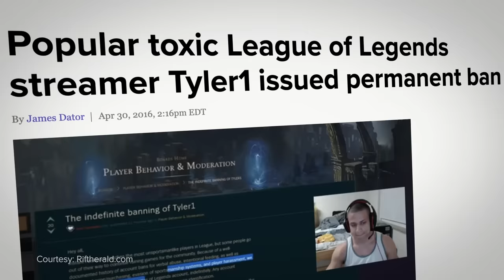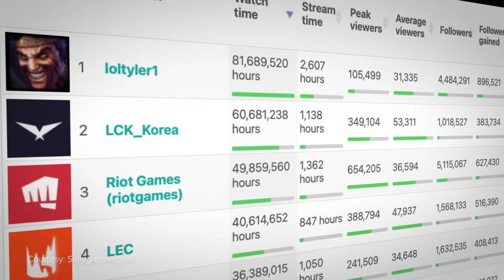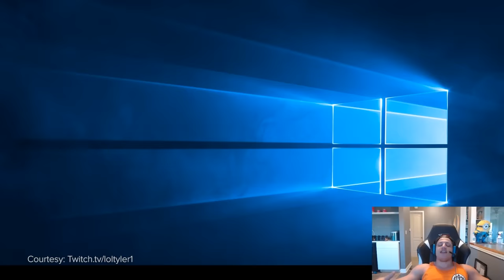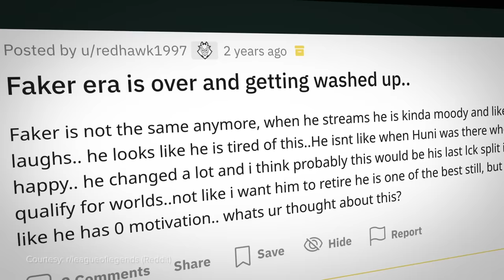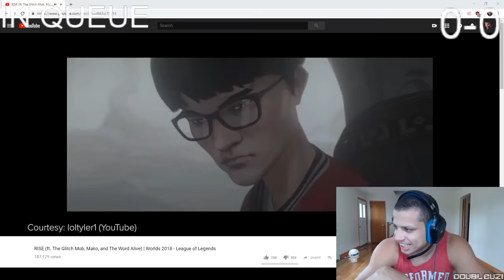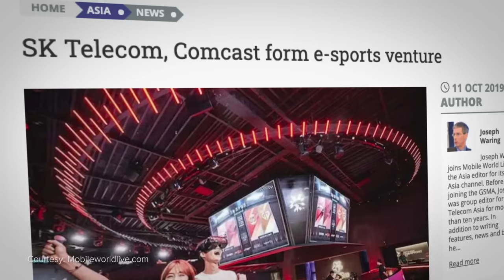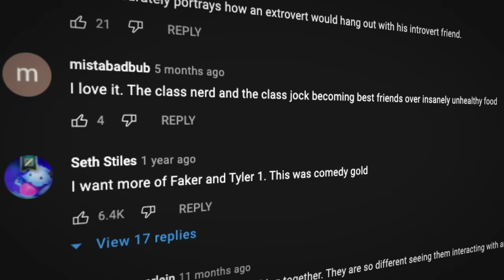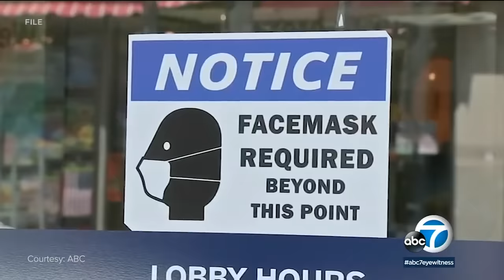Tyler1 & Faker: The Strange Story Behind Esports’ Unlikeliest Duo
It takes a lot of things to become an esports superstar.

Unmistakable qualities like natural talent, a restless dedication that borders on obsession and, of course, you can’t earn street cred without silverware.

But as much as we’ve invested our time into watching the stories of these gaming celebrities unfold . . . the truth is, we basically know nothing about them. Sure, we can watch them on stream and catch glimpses of their personal lives, but what if we do more?

Now for most of us fanboys, that thought is tragically just a pipedream. But, there is one guy who has been able to turn it into a reality.

I’m talking, of course, about Tyler “Tyler1” Steinkamp, the juiced-up but occasionally misunderstood League of Legends diehard whose stature in the scene is simply gigantic.

And yet, for a long time, Tyler1 wasn’t exactly the kind of guy you’d want associated with your esports scene. His name being mentioned in the same breath as any of the game’s biggest stars was a laughable thought.

But in the past couple of years this ear drum-destroying manlet has somehow developed an unlikely friendship with Lee “Faker” Sang-Hyeok. The quiet Korean God of League of Legends, whose awkward innocence is but a deceptive mask that conceals a merciless genius.

Written by: Daniel Rosen (@Daniel_Rosen)
Hosted & Produced by: Dimitri Pascaluta (@DPascaluta)
Edited by: Matt Massey
Produced by: Miles Hackett (@miles_hackett)
Thumbnail by: Bennett Grainger